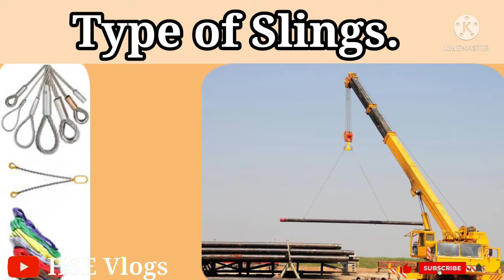Type of sling | Lifting sling